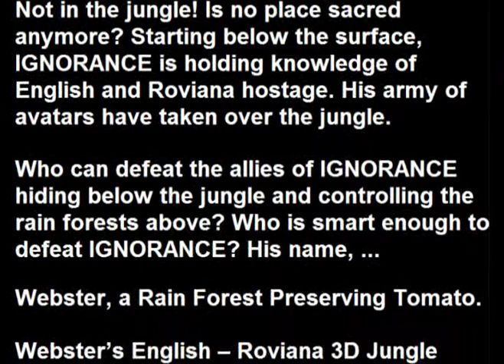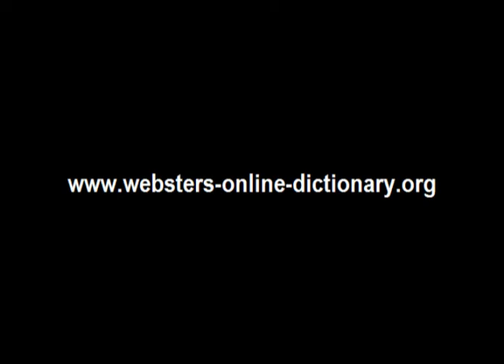Webster's Roviana - English 3D Jungle Adventure